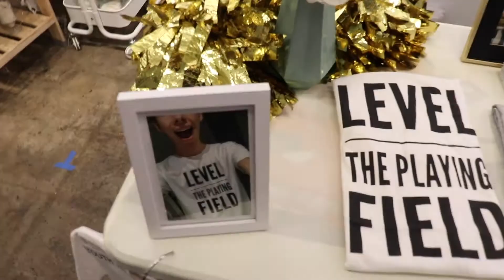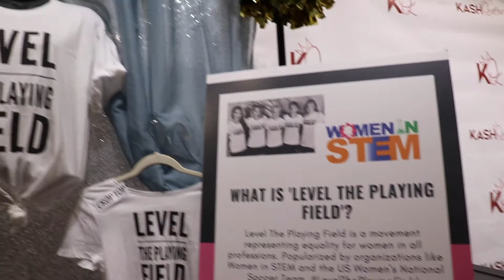VLOG: Girl Tribe Pop-Up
SUPPORT:

Purchase a LTPF shirt